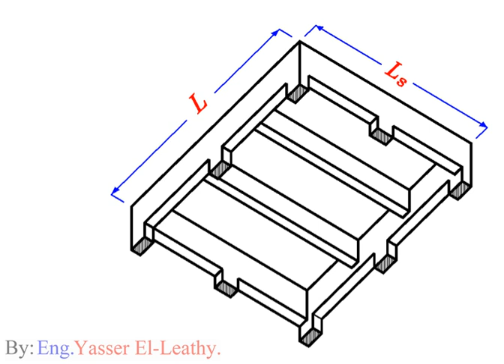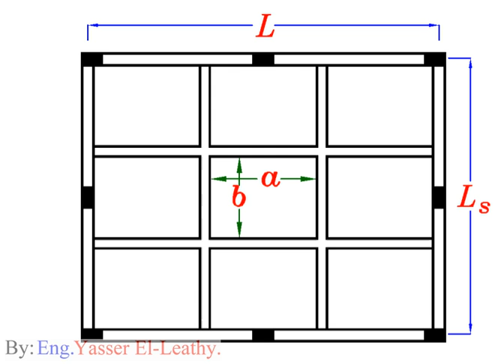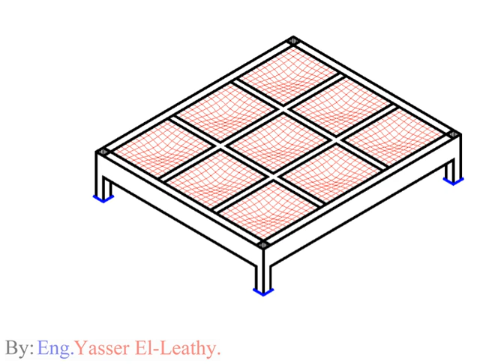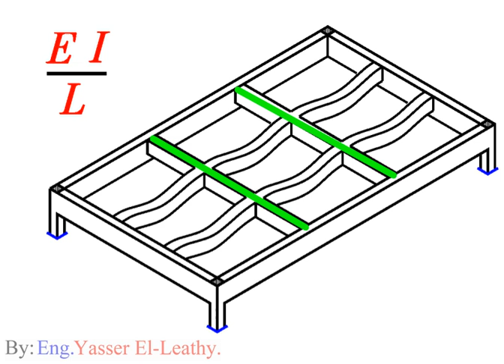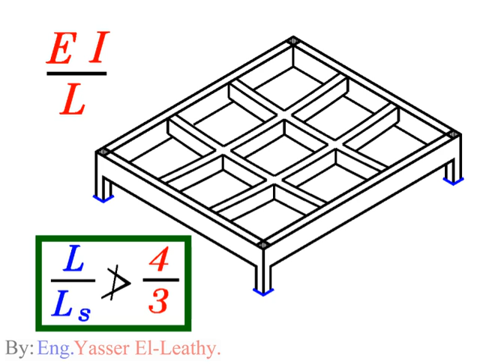24- (Slabs) Grids Slabs (Paneled Beams) (page 002)